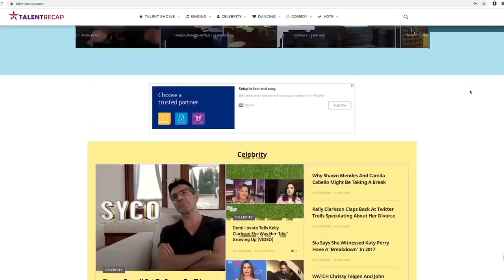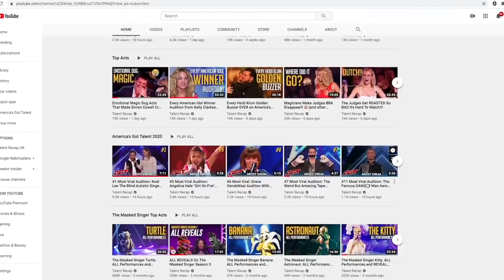Calum Scott: Simon Cowell's Golden Boy With ONE of the Most AMAZING Voices! BEST MOMENTS